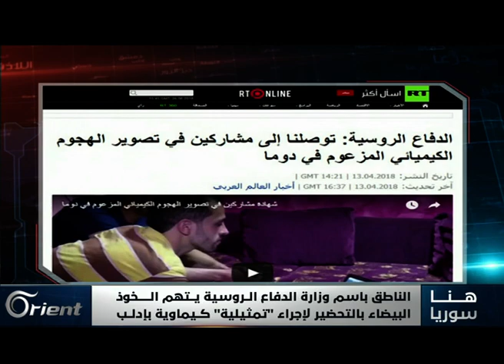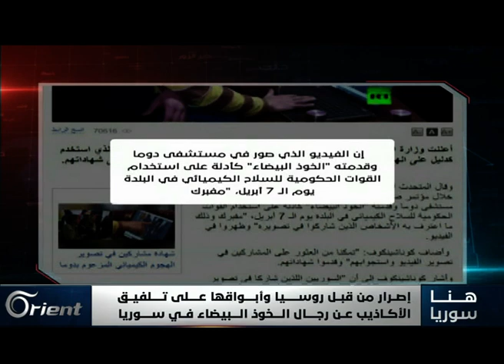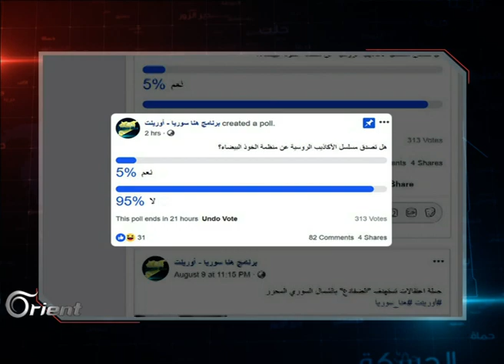ما هي أكذوبة روسيا الجديدة عن رجال الخوذ البيضاء في سوريا؟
تتواصل سلسلة الاتهامات الروسية لعناصرِ الخوذ البيضاء في سوريا ، وآخر تلك التهم ما أعلنه الناطق الرسمي باسم وزارة الدفاع الروسية حول قيامِ مجموعة من المسلحين بإرتداء ملابسِ عناصرِ الخوذ البيضاء لأداء مهمة محاكاة عملية إنقاذ لضحايا هجوم كيماوي!!
تقديم:
وسام زين الدين
إعداد:
سامر مطر
محمود فايز
الضيوف المشاركة :
رائد الصالح - مدير الدفاع المدني
أحمد كامل - كاتب صحفي
أندريه أنتيكوف - محلل سياسي روسي